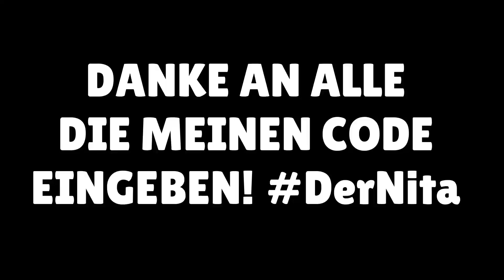ICH SPIELE POWER LEAGUE ALS ERSTES *NEUER MODUS* 😍 Brawl Stars deutsch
In diesem Video schauen wir uns den neuen Power League Modus / Power Liga Modus aus dem Brawl Stars Update genauer an und testen ihn.